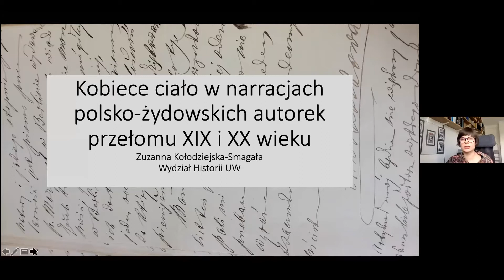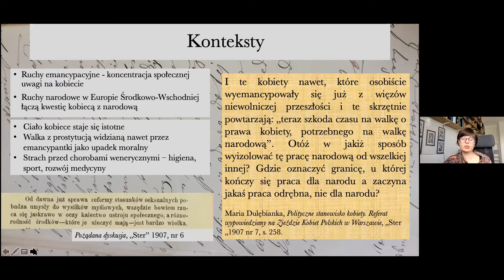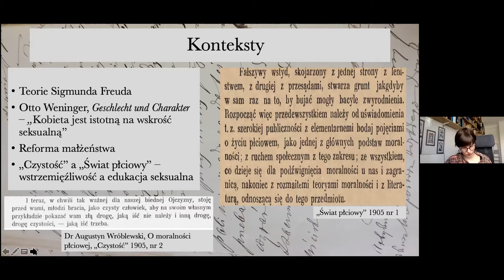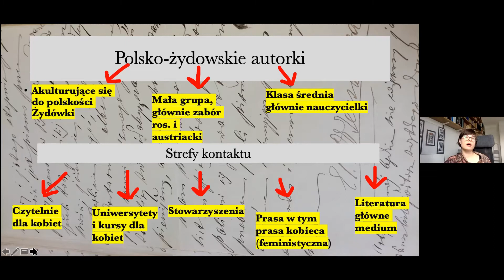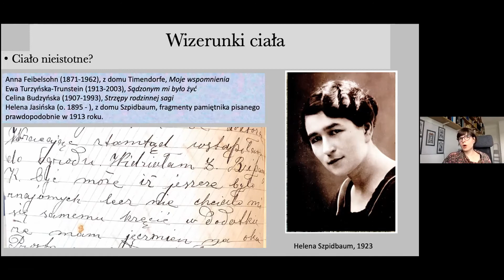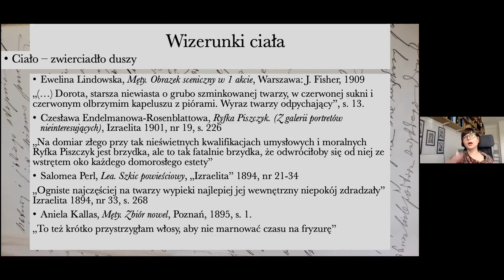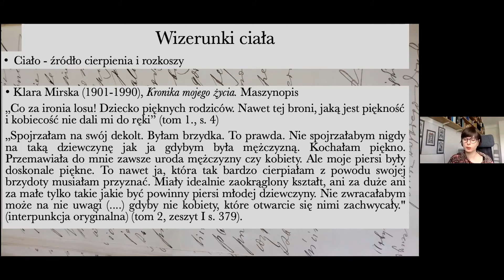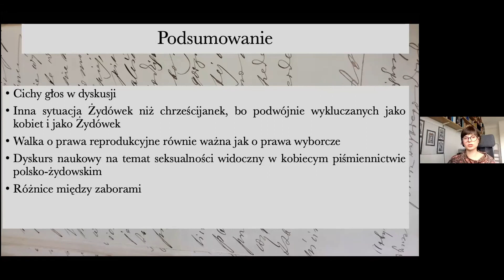Konferencja „Kobieta żydowska ...”: Zuzanna Kołodziejska-Smagała, „Kobiece ciało w narracjach...”